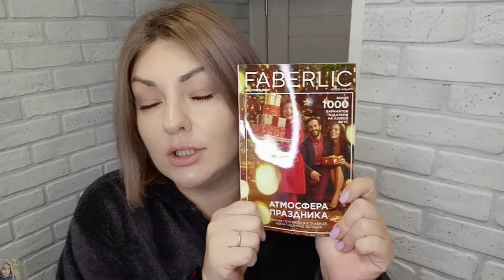❤️ FABERLIC ЗАКАЗ ПО 16 КАТАЛОГУ / ПЛЮШЕВЫЙ КОСТЮМ И МНОГОЕ ДРУГОЕ 😉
ВСЕМ ПРИВЕТ!!!
В этом видео вместе с вами распакуем заказ в компании ФАБЕРЛИК по 16 каталогу, много интересного для себя и для дома, новый плюшевый костюм фаберлик, серия дом, уход за кожей и многое другое!